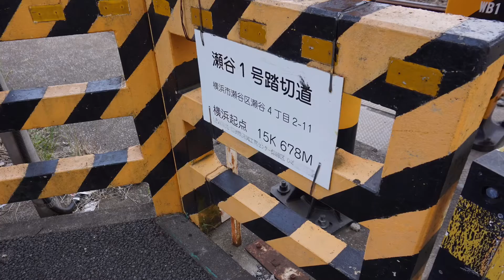沿線散策瀬谷駅相鉄線辺り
所在地
横浜市瀬谷区瀬谷四丁目1-1